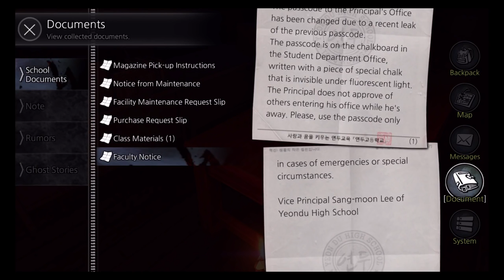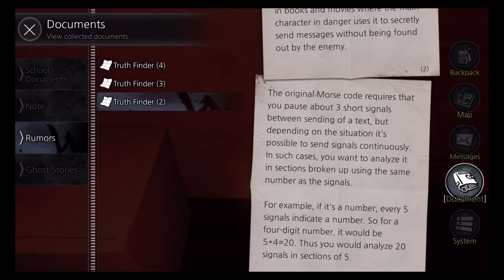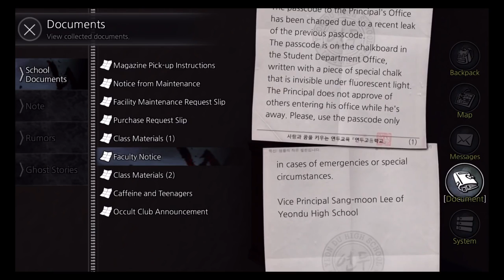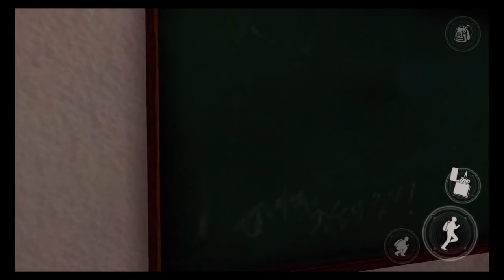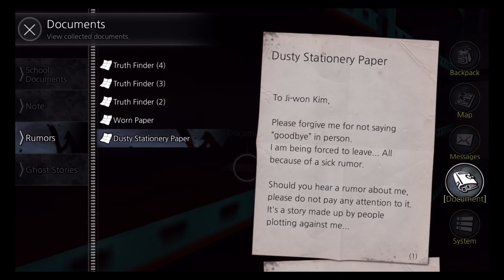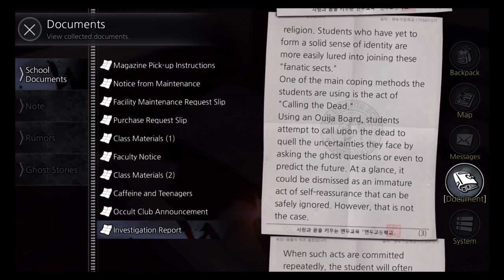Whiteday A Labyrinth Named School iOS / Android Walkthrough Gameplay Part 5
Whiteday
Whiteday  A Labyrinth Named School
A Labyrinth Named School
Whiteday  A Labyrinth Named School  Android / iOS
Whiteday  A Labyrinth Named School  Android / iOS  Walkthrough
Whiteday  A Labyrinth Named School  Android Para Anddroi
jogos de terror
jogos de terror para android
jogos para android
The School
The School : White Day  Android / iOS  Walkthrough Gameplay Parte #5